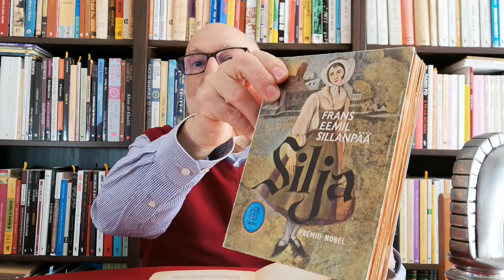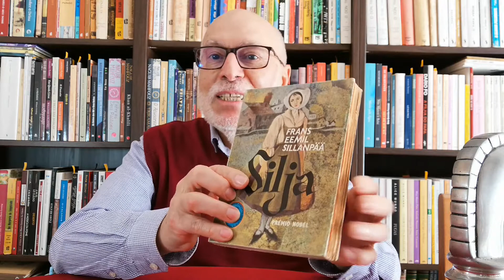Frans Eemil Sillanpää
Série: Prémios Nobel de Literatura - Vídeo 25
Frans Eemil Sillanpää nascido em 16 de setembro de 1888 e falecido em 3 de junho de 1964, foi o primeiro escritor finlandês a ser galardoado com o Prémio Nobel da Literatura, em 1939. Era filho de um colono muito pobre, como eram todos os trabalhadores das zonas rurais mais remotas da Finlândia, e, só por um acaso da sorte, pôde estudar e vir a ser um grande escritor. Nos seus romances narrou a miséria em que ele e muitos outros viveram.
Obras editadas em Portugal: "Santa Miséria" (Hurskas Kurjuus, 1919) e "Silja" (Nuorena nukkunut, 1931), ambas editadas pela Editorial Inquérito e há muitos anos esgotadas.